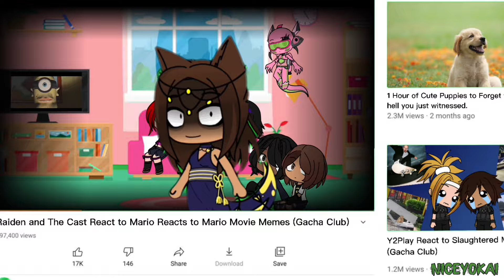Raiden & The Cast React to Mario Reacts to Mario Movie Memes (Gacha Club)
Welcome back to the Raiden and The Cast (formerly The InVinity Cast). This week we have the Cast Reacting to Mario Reacts to Mario Movie Memes by @SMG4. So Grab Your Snacks and enjoy the video!

Starring Cast: Raiden, Vanessa, Lilith, Sara, A.X.E.L, Jonas, & Gus

Bonus Credits:
Intro & Logo Created by @javierhilario240
Technical Difficulties Screen made by @reeckson17
This Video is meant to be entertaining and is in no way contributing to Piracy, and is under Copyright Disclaimer Under Section 107 of the Copyright Act 1976, allowing for purposes such as criticism, comment, news reporting, teaching, scholarship, and research.